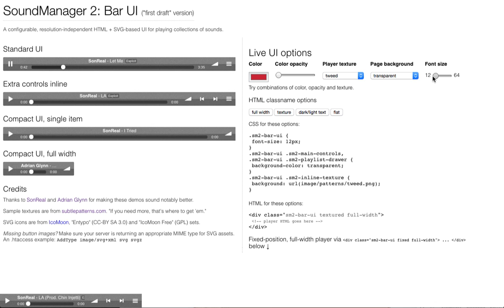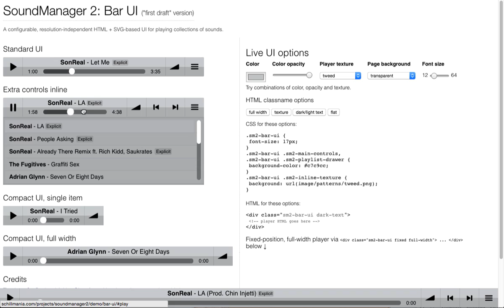SoundManager 2: Bar UI Player Demo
A quick screencast showing how you can customize the "Bar UI" player interface. It uses SVG icons and CSS gradients, etc., so it's effectively resolution-indepdent and looks good on screens of all sizes.

You can also skin the interface with texture and color, and shuffle the order of elements with little trouble.